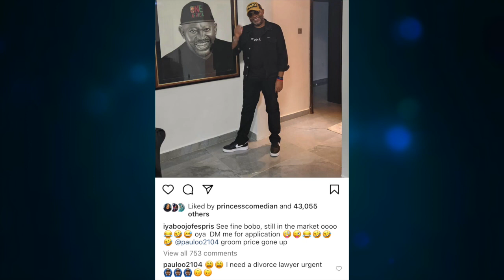Iyabo Ojo Gets Married Secretly? Expensive Wedding, Corrects Blogger As She Flaunts Her Step Chil...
Yoruba Actress, Iyabo Ojo Gets Married Secretly? Expensive Wedding, Corrects Blogger As She Flaunts Her Step Chil...